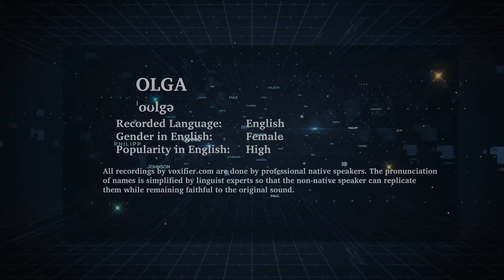How to Pronunce Olga in English - Voxifier.com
This is the English pronunciation, gender, and phonetics recording of the name Olga. The same name may exist in other languages with different pronunciations.